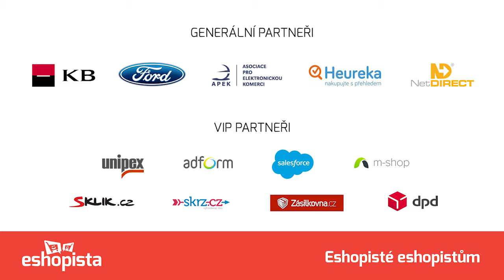Slevomat - Garance spokojenosti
Slevomat je svou garancí spokojenosti velmi znám. Jakým způsobem kompenzuje své zákazníky? Kdo se o ně stará? Na téma odpovídá Marie Chytilová se Zdenkěm Lincem.